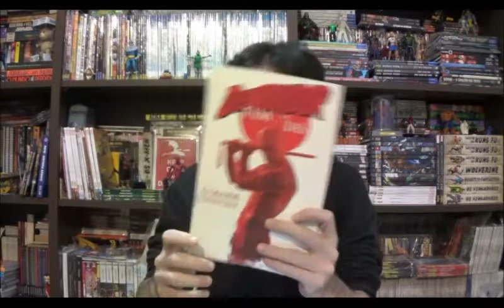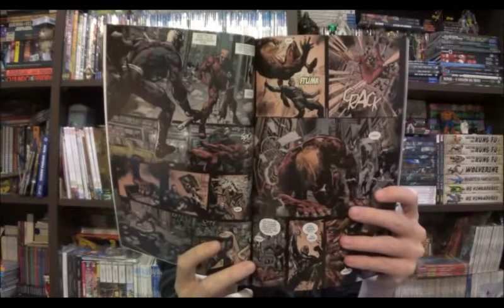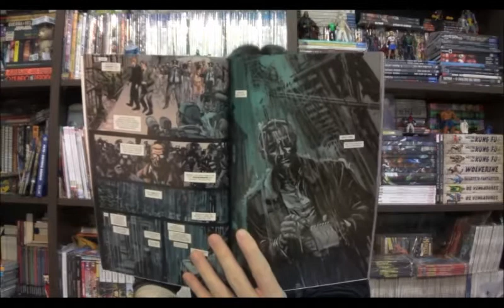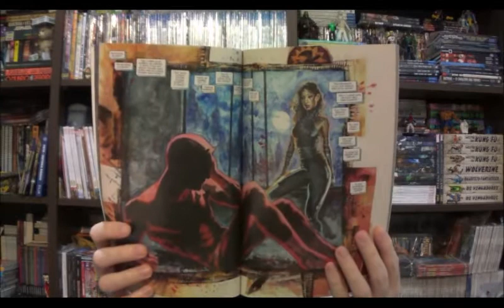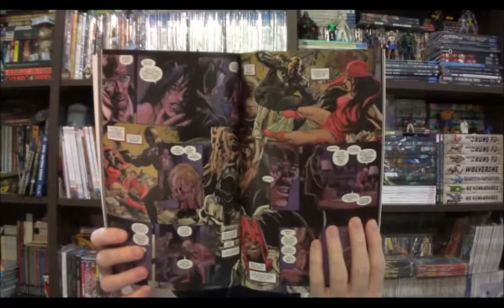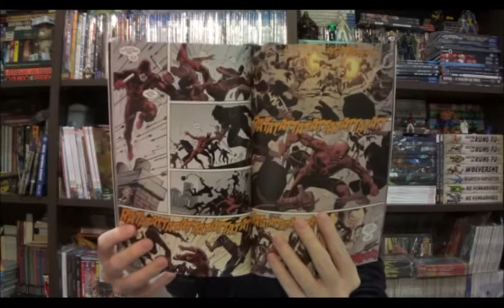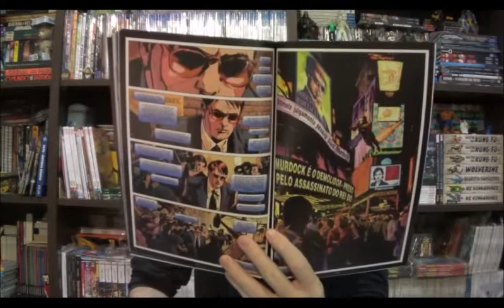Chapéu do Presto Especial - Demolidor Fim dos Dias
Bem-vindos a mais um Chapéu do Presto Especial e no programa de hoje quero falar sobre uma minissérie do Demolidor publicada no início dos anos de 2010, Fim dos Dias por Brian Michael Bendis.

⚠ Link para compras na Amazon

Campinas - SP
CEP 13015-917